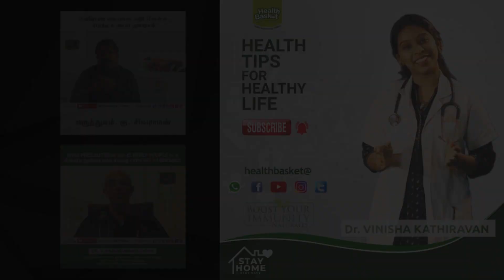பெண்களுக்கு 40 வயதுக்கு மேல் வரும் கால்சியம் குறைபாட்டை தவிர்ப்பது எப்படி | Dr.Sivapriya manickavel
பெண்களுக்கு 40 வயதுக்கு மேல் வரும் கால்சியம் குறைபாட்டை தவிர்ப்பது எப்படி

Delivered by:
                Dr.Sivapriya manickavel
                NUTRITIONIST